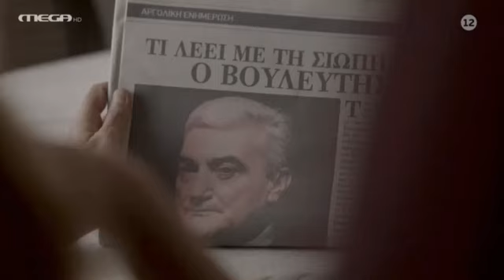ΕΞΑΨΗ ΕΠΕΙΣΟΔΙΟ 21 [Η Βίκυ ξυπνά από το κώμα] 17-2-21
Όσα θα δούμε την Τετάρτη 17/2/21 στη σειρά του Mega Έξαψη. Ο Κωστής αποκαλύπτει στην Εβίτα ότι τα συναισθήματά του. Διαβάστε στο όσα θα δούμε στα επόμενα επεισόδια.

Ο Τζώρτζης οργανώνει τις κινήσεις του μέσα από τη φυλακή, χωρίς να αποκαλύπτει, σε κανέναν, τα σχέδιά του. Οι εφιάλτες στοιχειώνουν τη Βίκυ, φέρνοντας, παράλληλα, νέα στοιχεία στη μνήμη της. Ο Αλέξανδρος προσπαθεί να πλησιάσει την Εβίτα, η οποία, τον εκδικείται για την απιστία του. Διαβάστε τη συνέχεια εδώ